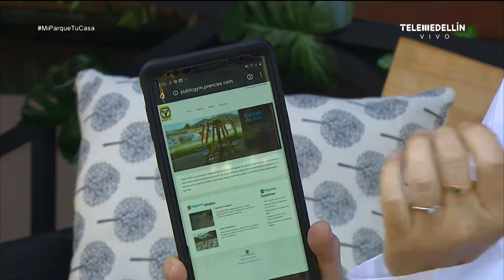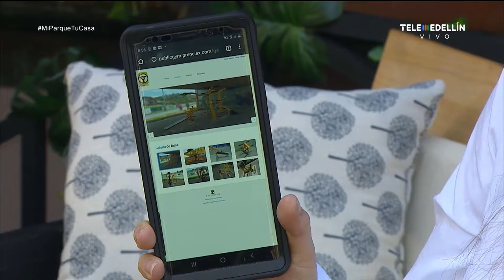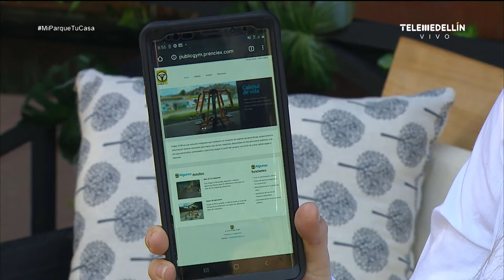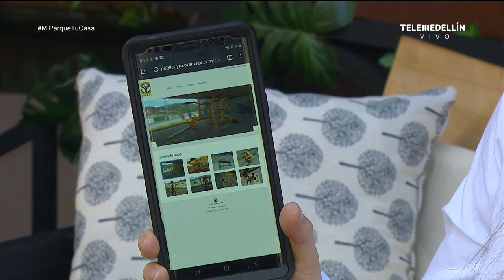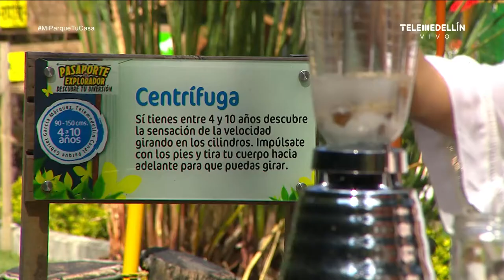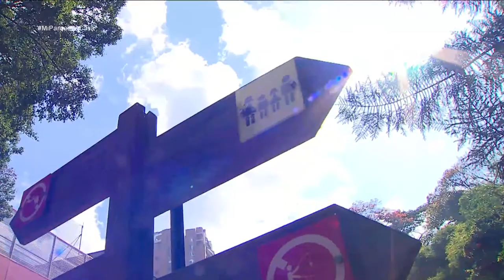App para ejercitarse en gimnasios públicos y bioneuroemoción [Tu parque, mi casa] Telemedellín